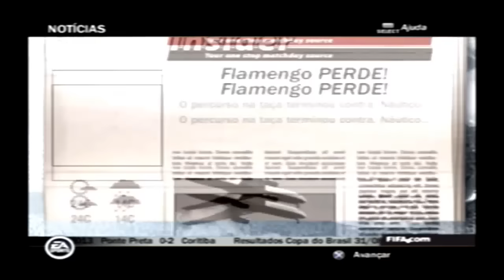FIFA 14 [PS2] MODO CARREIRA #8 - AIAI... O NÁUTICO!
PSN: SamuelKadest
Steam: SamuelKadestYT